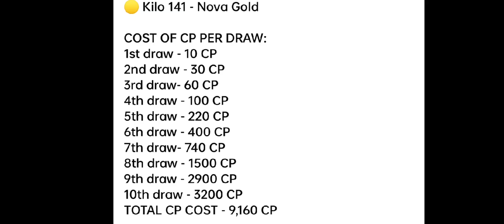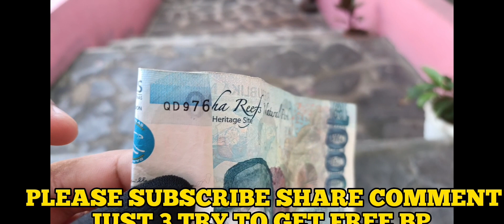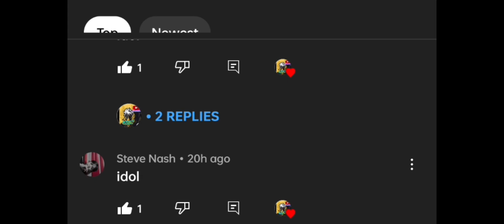FULL DRAW TOTAL COST GET LIFE AND DEATH Smael new legendary kilo 141 nova gold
just 3 Spin get # REDUXReaper ASHURA new

Just 3 Spin get SHADOWOFTHEBLADE DRAW HidoraKaiShogun New
Just 3 Spin get
LEGENDARYAK47DRAW
niktodevilslegion new
legendarylk24 top up redeem code inside
@Garena Call of Duty Mobile  @Call of Duty   @Rush Senpai Codm  @Codiscos  @Garena Free Fire LATAM
 @Garena Free Fire Brasil  @Garena RoV Thailand
@COD Mobile™